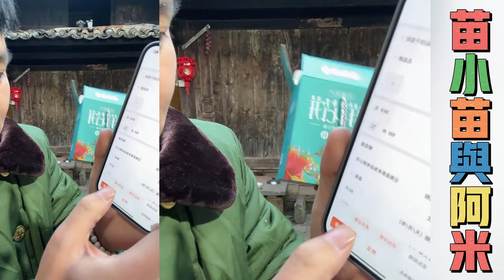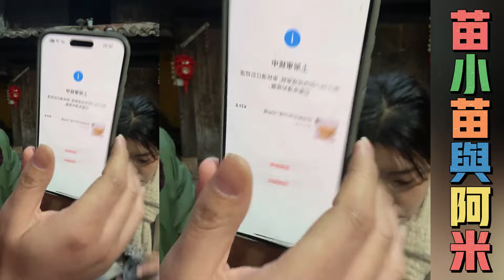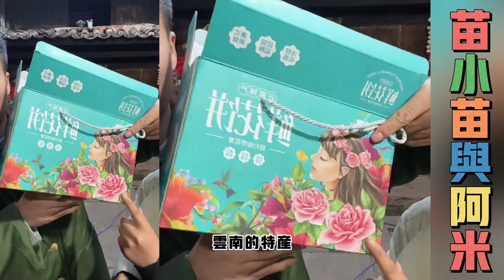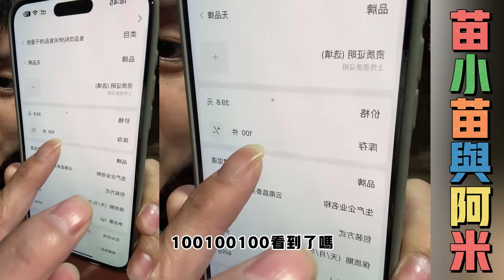小苗和阿米商量开公司的事，阿米因小苗朋友送股参股的事，不忍得到小苗朋友送股份的钱，小苗阿米商量不能亏待朋友...【松哥】